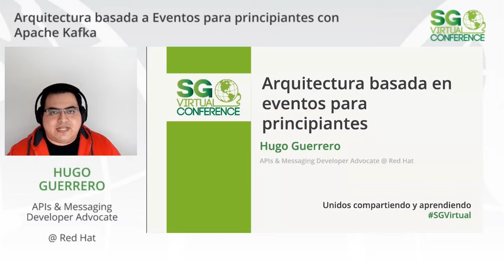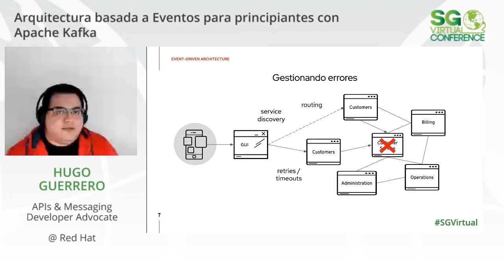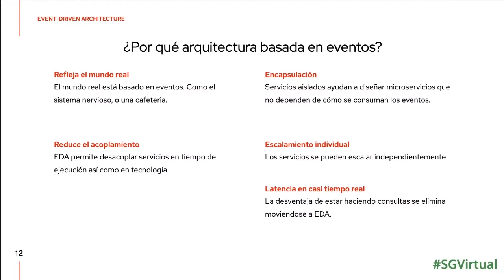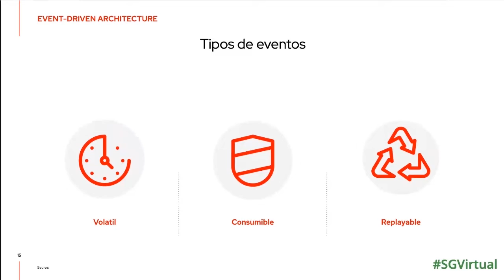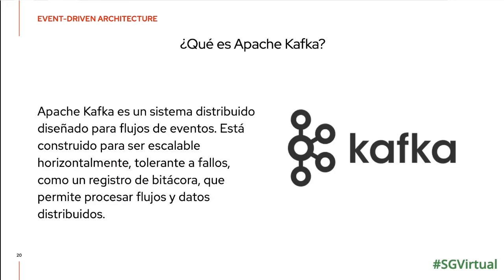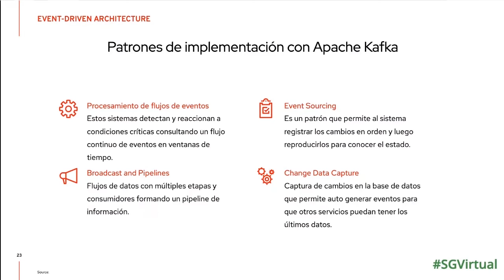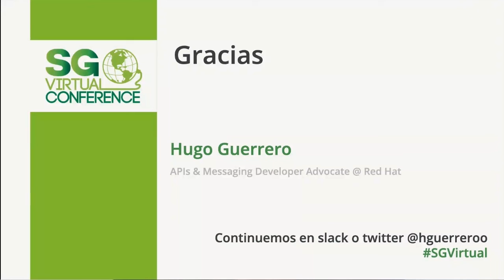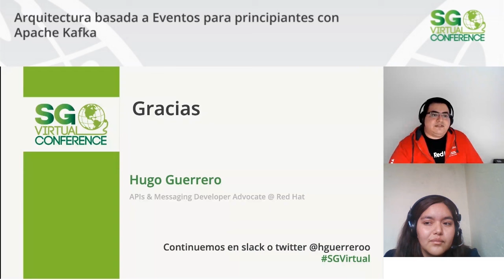SGVirtual 20.04 Arquitectura basada a Eventos para principiantes con Apache Kafka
En esta sesión, revisaremos los pasos para movernos de una arquitectura basada únicamente en APIS REST a un arquitectura basada en eventos. Cubriremos preguntas como: ¿qué es un evento?, ¿qué tipo de eventos existen? y ¿cuáles son su características? También hablaremos de cómo encajan los eventos en un arquitectura de microservicios. Finalmente, cubriremos un poco más el caso de los eventos reproducibles implementado Apache Kafka.

Sesión presentada por Hugo Guerrero en SG Virtual 20.04.